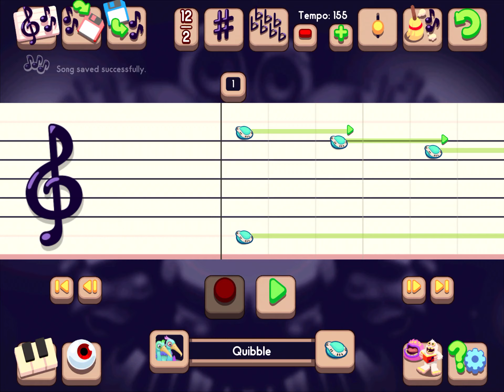the monsters were so caught up in the festival of yay that they forgot bout the song they’d make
it’s probably gon sound kinda rushed oof